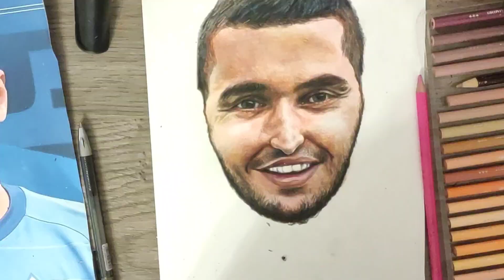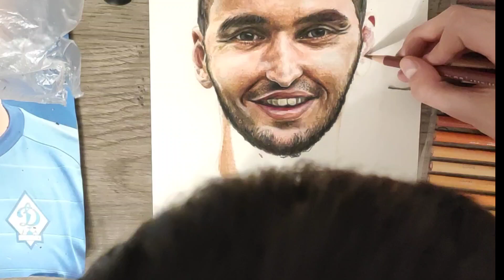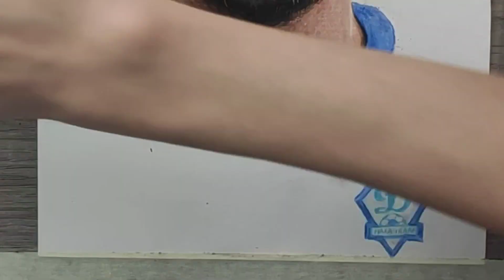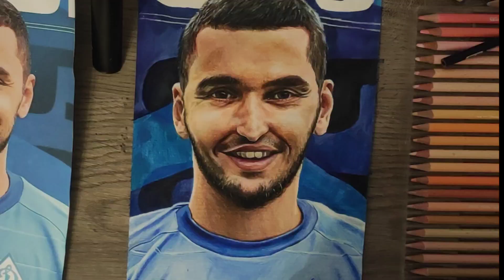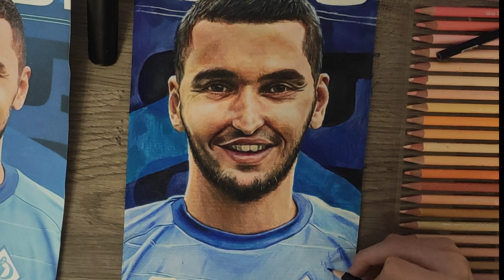Рисуем - Сердера Сердерова из ФК" Динамо Махачкала"🤍💙 | AmirArt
используется:
Карандаши:
KORES
Brutfuner
Prismacolor premier
Vista Artista
бумага для цветных карандашей плотная